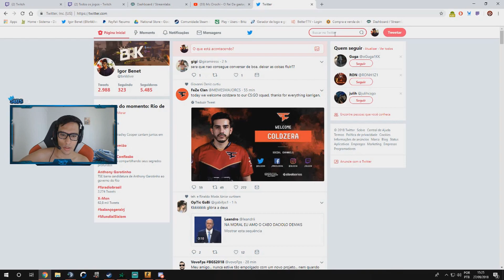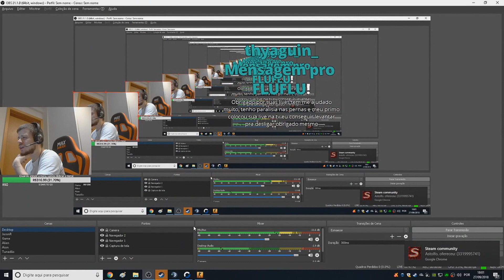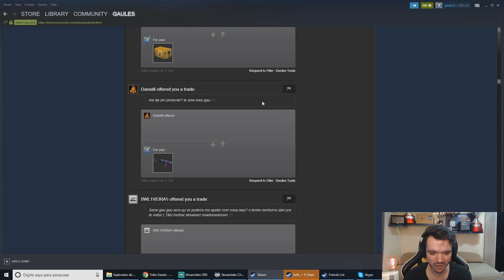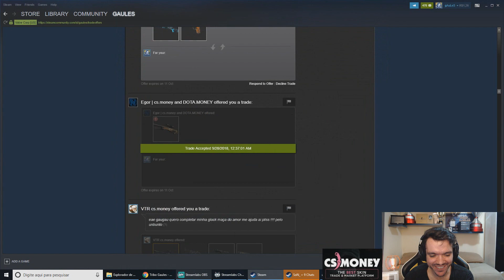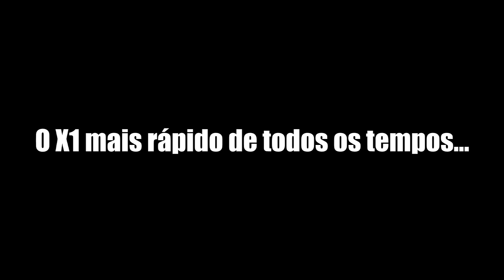CS:GO - COLDZERA NA FAZE ??? & GAULES GANHANDO UMA DRAGON LORE!!! (Twitch Clips)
✦Players: Gaules, Brk, TheDarkness, Pbf1, Vsm, Fluyr, Felps, K1ck, Dan, Shouw, 1962, BaleroStyle, Shz.

✦Musica do final: CortesiaDaCasa - Lova (Part.Nog   Costa Gold) [Prod. Neobeats]